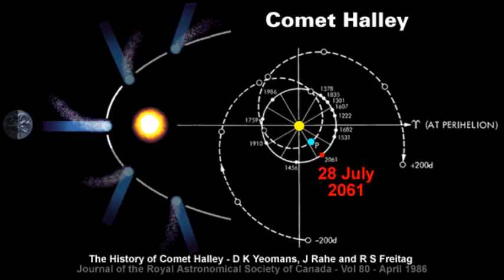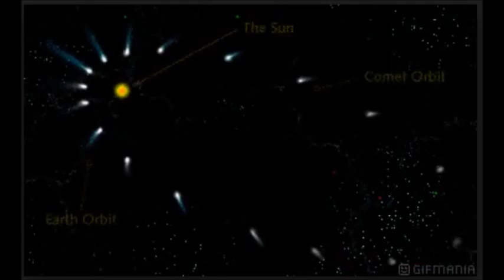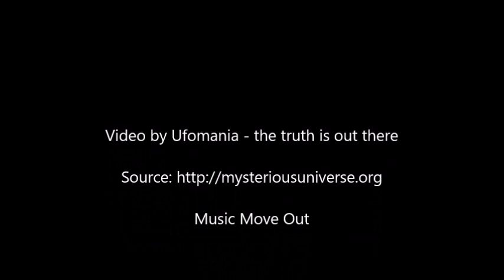Time Traveler Says Part of Halley’s Comet Will Crash into Lake Erie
The next predicted perihelion of Halley’s Comet will occur on July 28, 2061. Those of us lucky enough to still be alive then will have a great view of the famous orb because it will be on the same side of the Sun as the Earth. Unfortunately, the number of us lucky enough to see it may be zero.